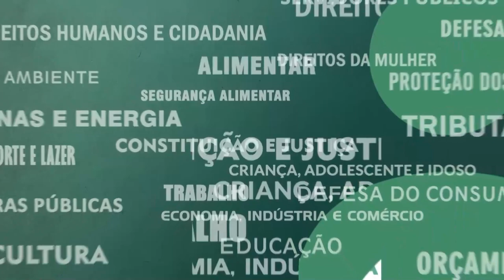Resumo Comissões - CPI Embarcações Atracadas - 07/12/23